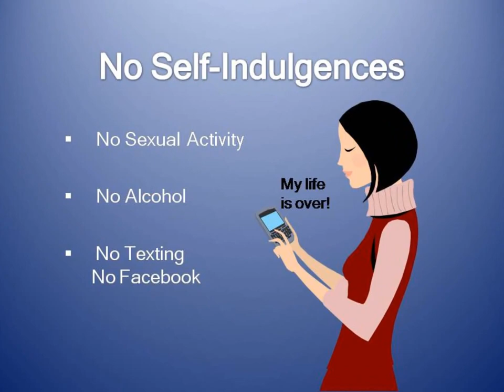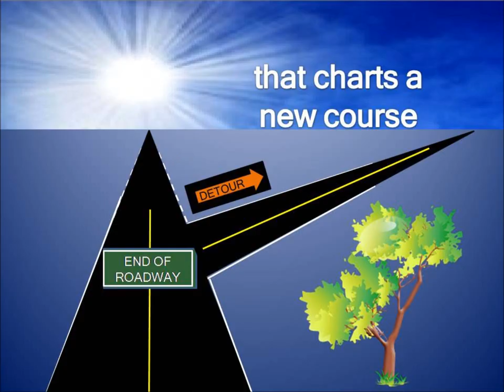Inner Transformation from Mindfulness Through Vipassana Meditation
A young woman's yearning for inner peace is about to be realized--at a trip to the woods where she unlocks the secrets of the ever-thinking mind. Hosted by vipassana master S. N. Goenka, a ten-day meditation retreat she attends irrevocably alters her perspective...and her future.
Watch the trailer for Raji Lukkoor's debut publication, " "Inner Pilgrimage: Ten Days to a Mindful Me."